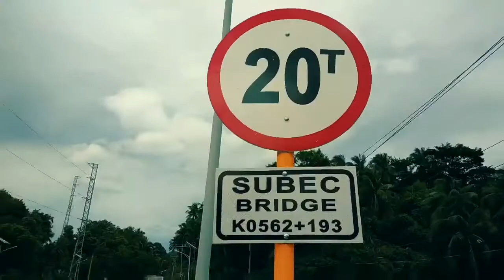LNE EXTRA: PATAPAT VIADUCT BY FEET!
This was my first time to reach the Patapat viaduct in Pagudpud, Ilocos Norte in the northern Philippines by feet. I walked, ran and jogged for more than 20 kilometres from the downtown to the bridge area. It was so tiring but very fulfilling.